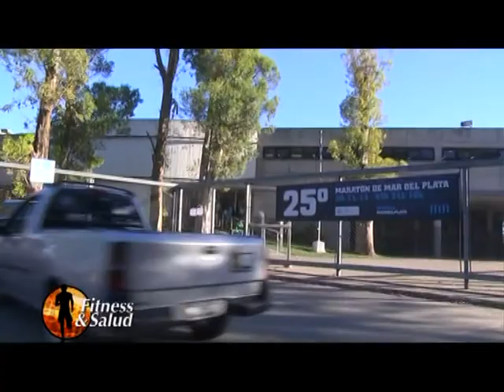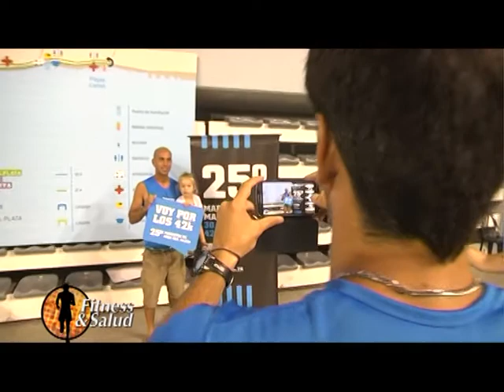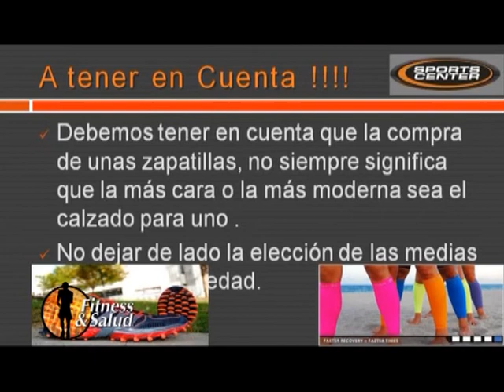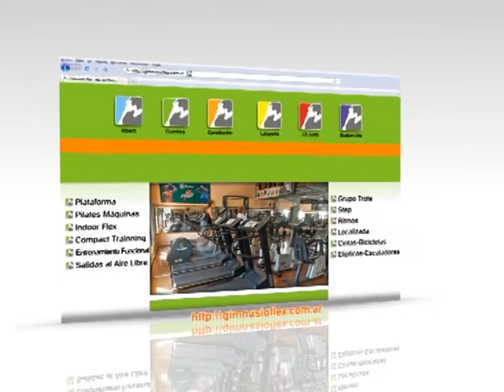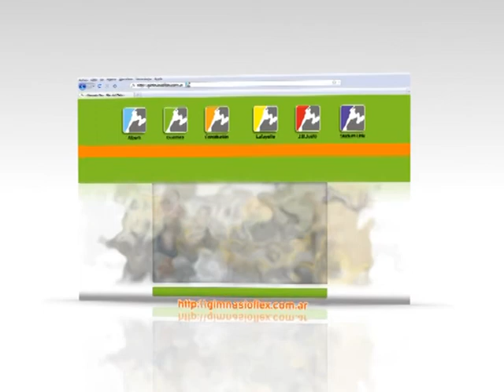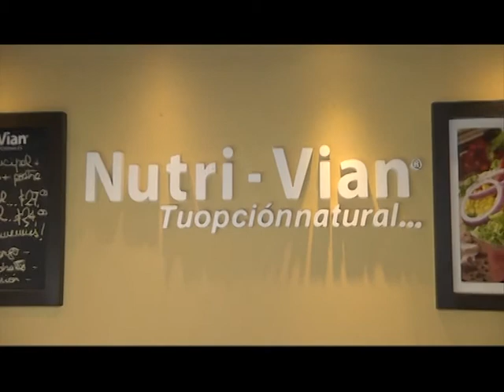Fitness & Salud #238 - 10.12.2014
Programa especial del 25° Maratón Ciudad MDP 2014